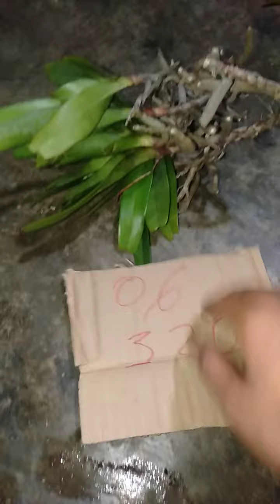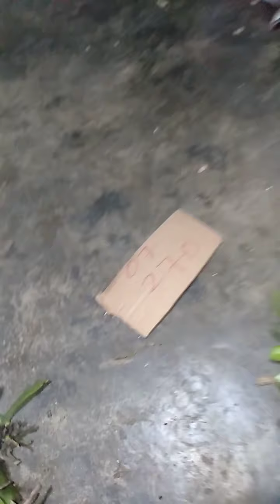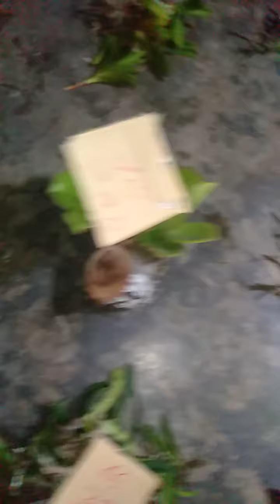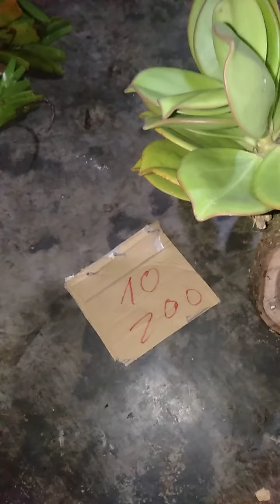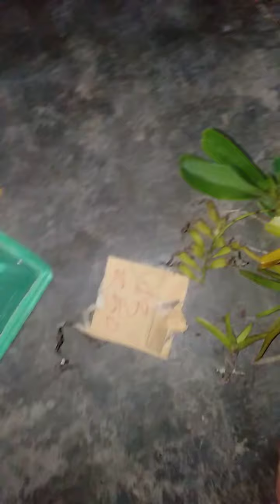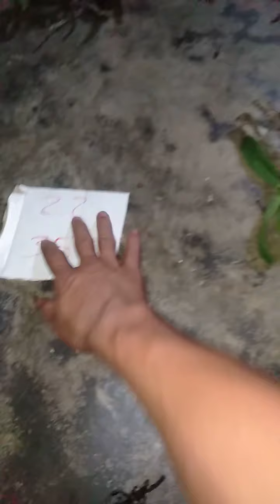Xã một số mặt hàng...cho các bác sưu tầm...0843114447..4/8..20h